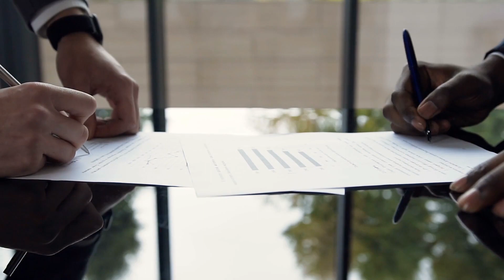The new GOAT? 10- Year-Old Charlie Woods is Golf's Next Superstar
In this video, we are looking at the possible new GOAT: Charlie Woods. Born to a golfing family and with a natural ability, Woods is on the verge of taking the golf world by storm.

Watch as we take a look at his career and see how this young superstar is set to become the new golfing champion! We cover everything you need to know about Charlie Woods, from his background to his current career and future prospects. So be sure to watch this video to learn about golf's next superstar!